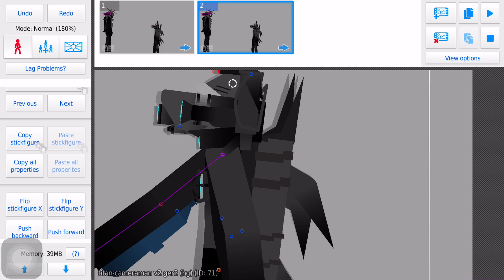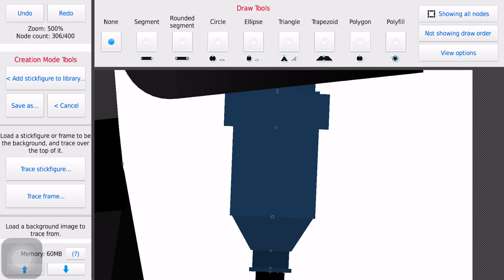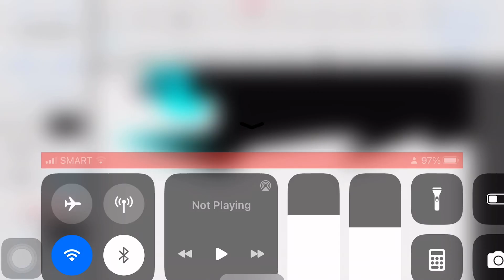Making a animation